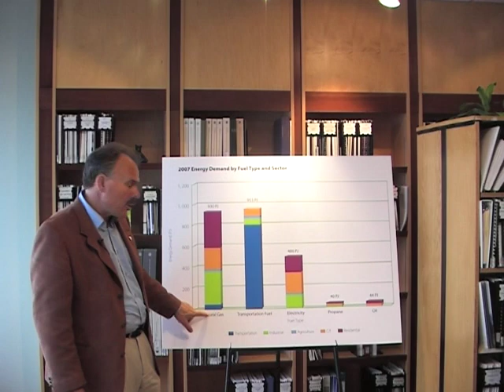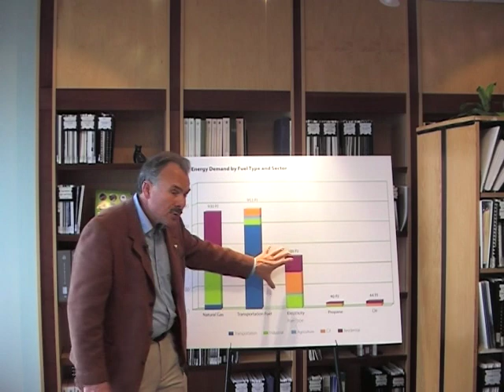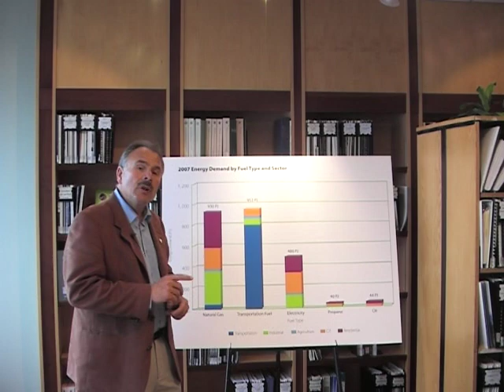What kinds of energy are used in Ontario?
The ECO describes a chart from his report, Annual Energy Conservation Progress Report, Rethinking Energy Conservation in Ontario, that outlines different energy sources used by different sectors in Ontario. Electricity makes up less than a quarter of our energy demand.